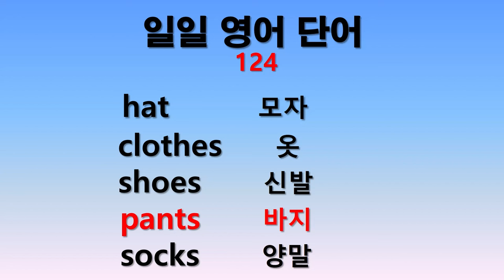일일 영어단어 124